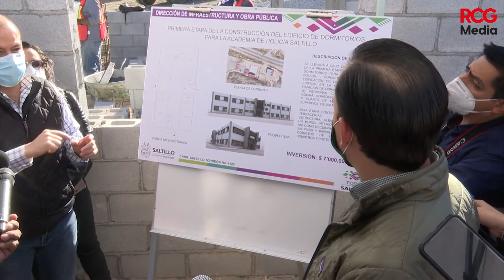Academia de Policía estará lista para julio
Un 30 por ciento de avance es lo que registra la construcción del edificio que albergará la Academia de Policía de Saltillo